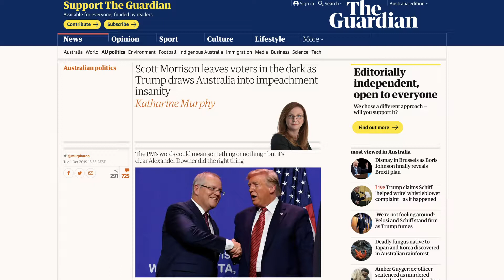The Young IPA Podcast: Daisy talks Trump, Greta and Antifa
Daisy talks Trump, Greta and Antifa. With guest Daisy Cousens.
The Young IPA Podcast, episode 129 preview.